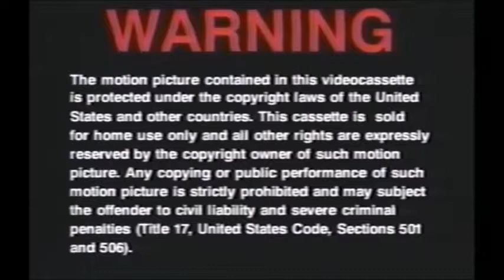20th Century Pictures Logo 1930